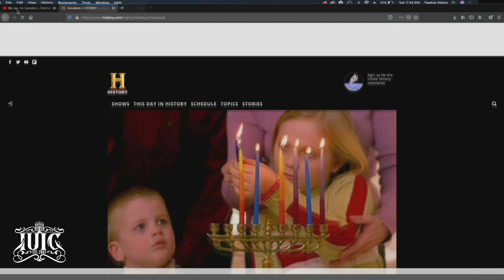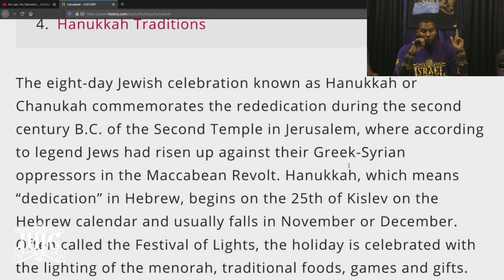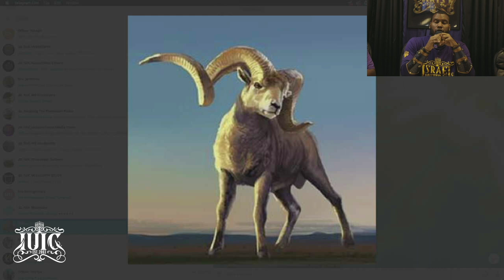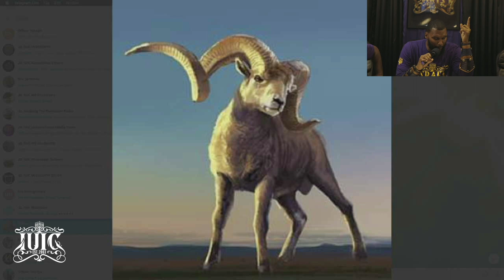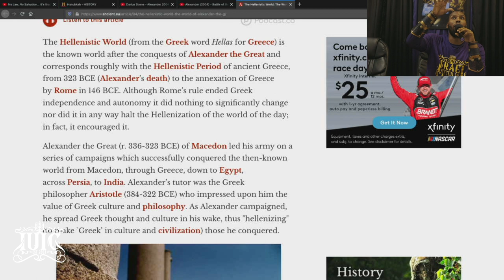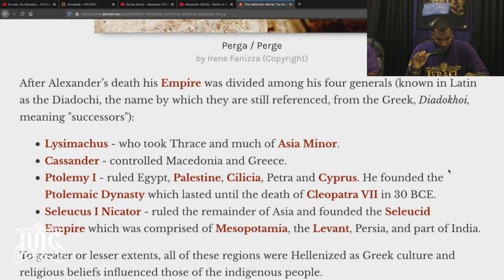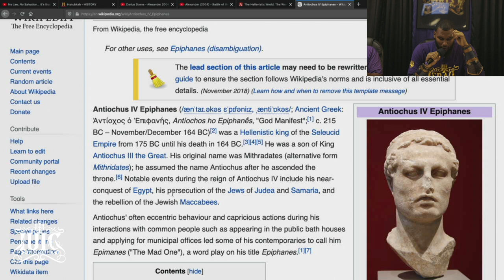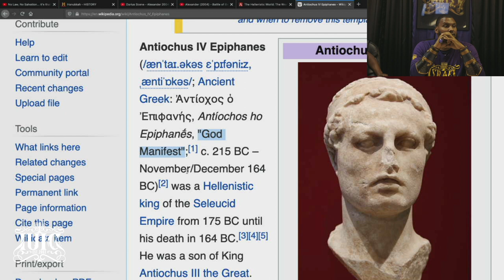IUIC MS In The Classroom: The Traditions of Men Are The Traditions of Sin